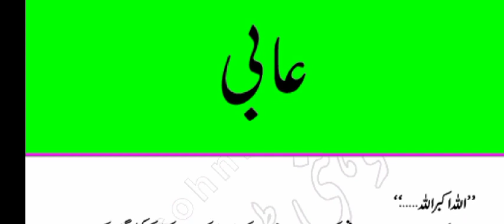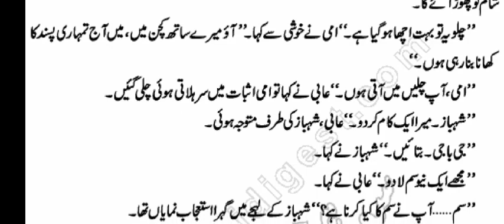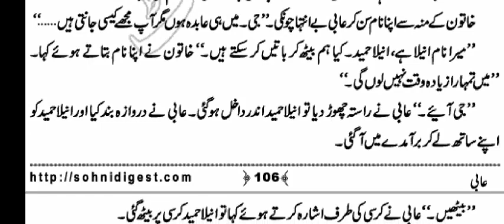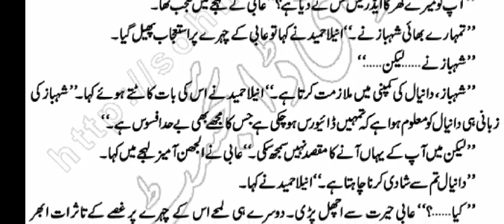Aabi novel by Aatir Shaheen || romantic novel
aabi
Aatir Shaheen
romantic novel
all tv